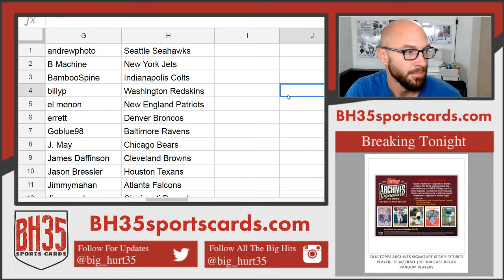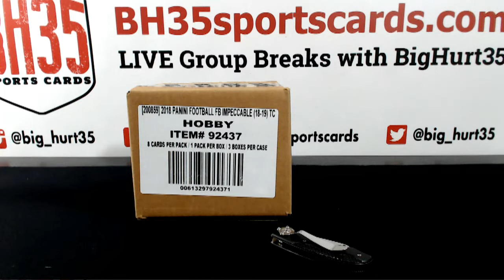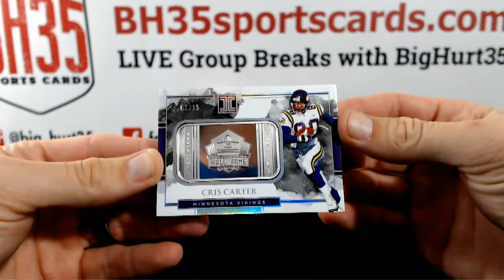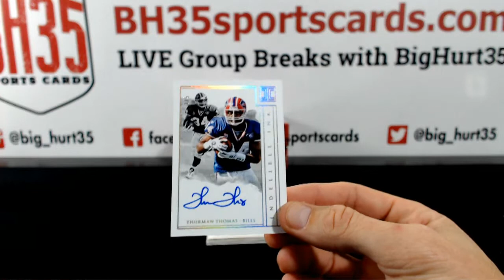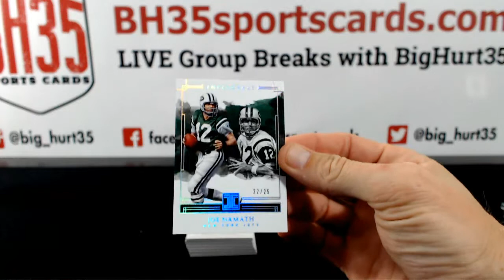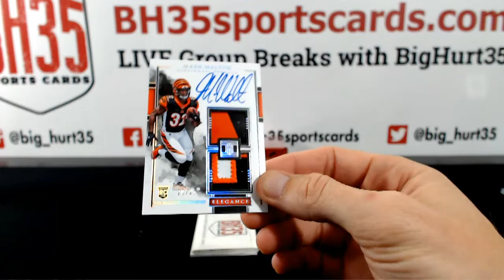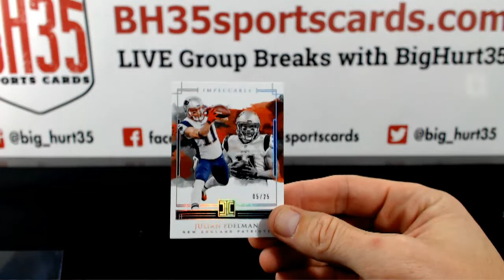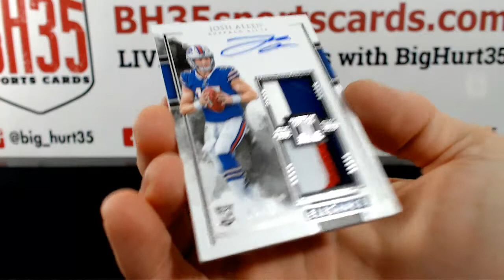2018 Panini Impeccable Football | 3 Box Case Break #4 Pick Your Teams